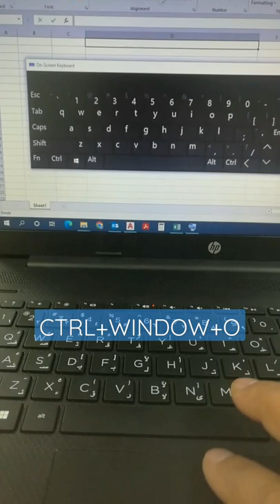On Screen keyboard.